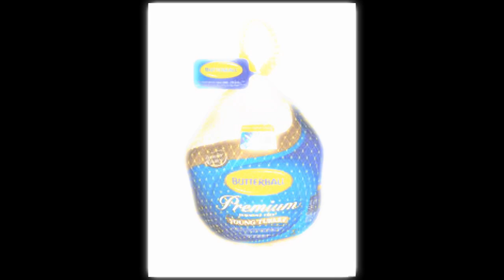Butterball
Schulte & Swann want more Thanksgiving songs!  Here's our solution to the problem.